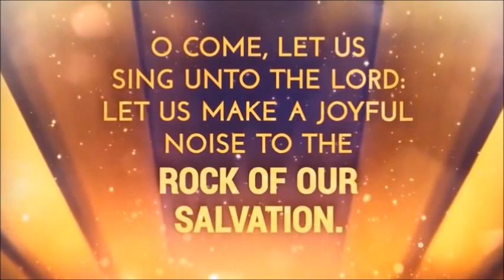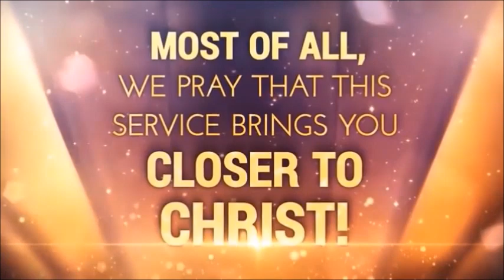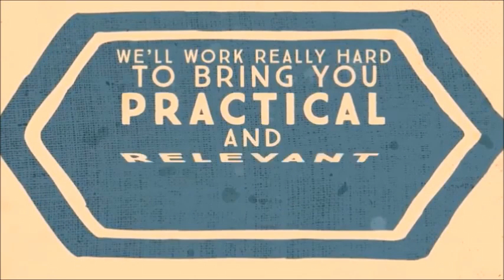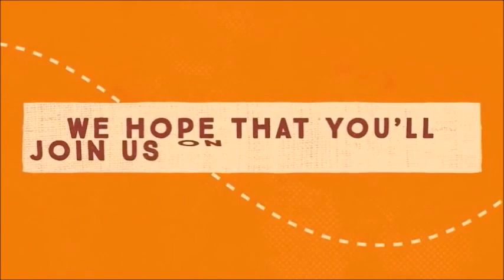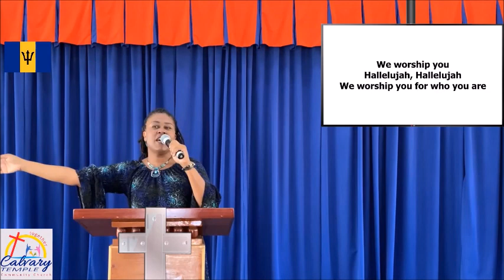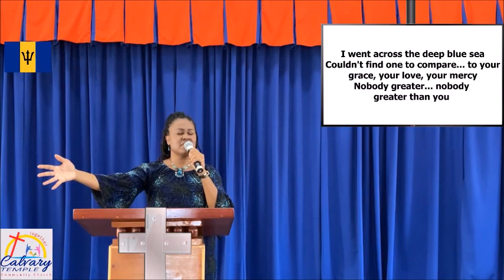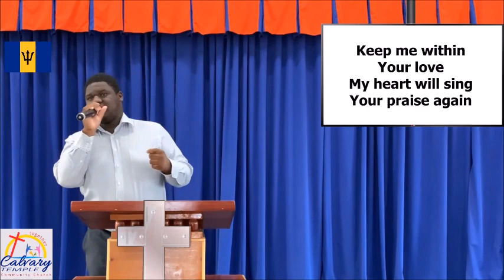CALVARY TEMPLE COMMUNITY CHURCH of BARBADOS SERVICE FOR SUNDAY MAY 17TH 2020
Greetings from the Senior Pastor and members of the Calvary Temple Community Church located in the beautiful island of Barbados. We hope that this service will be a blessing to you and your family.